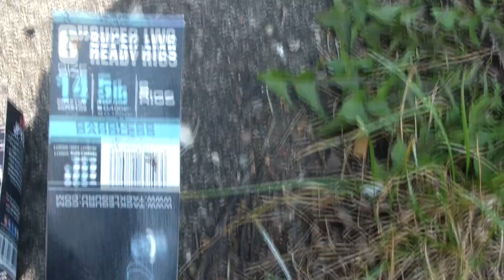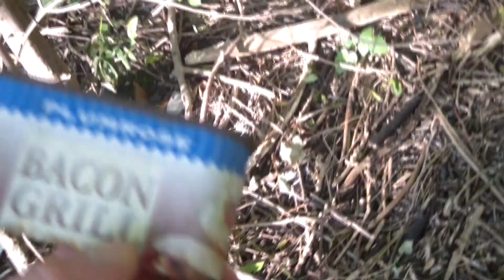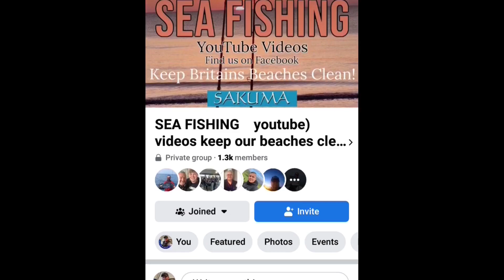HOW CLEAN ARE OUR LOCAL RIVER, UNBELIEVABLE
In this video i went to do my underwater footage of the river dearne and waiting for the camera that is usually a hour in each spot i had a look around to find rubbish, cans,bottles,plastic and fishing tackle everywhere.. There is just no need for this and i find it all over the rivers we love and fish and enjoy our time out to relax and unwind.This is becoming a problem all over the world and its down to the individual to clean up after them selfs after spending there time down on the river pond or sea where you go week in week out and enjoy the sport of fishing. THIS COULD BE EASY IF YOU JUST PICK UP AFTER YOUR SELF. Hope this short video gets its piont across to them people that are leaving it a mess for others not to mention the affects your having on the wild life and enviroment and the places you love to fish..

NEW BEGININGS FISHING

UK STREET FISHING

SEA FISHING youtube)videos keep our beaches clean pick it up and bin it

I ALSO MANAGE TO CATCH ANOTHER FISH OF THE LIST STONE LOACH..ONLY TWO MORE LEFT TO DO AND STILL GOT MILES LEFT...BRING ON THE EEL AND BARBELL

MASSIVE THANKS TO ALL FOR YOUR SUPPORT